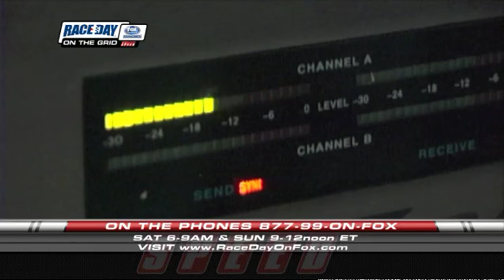NASCAR Driver Brad Sweet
Kasey Kahne driver Brad Sweet talks with Rob D'Amico and Michele Rahal from Race Day on Fox Sports Radio